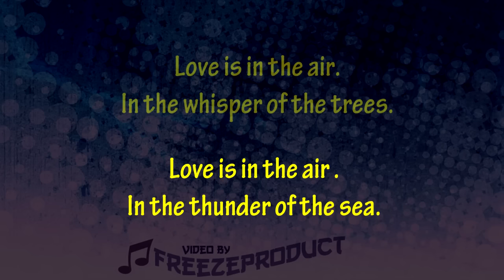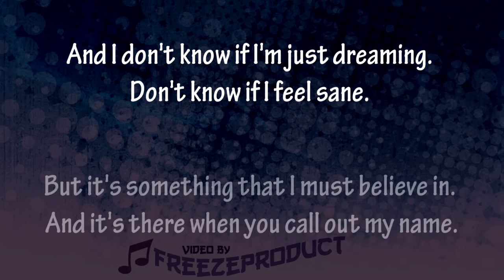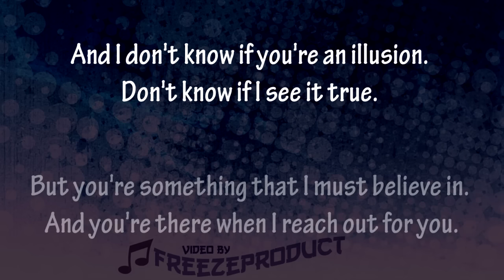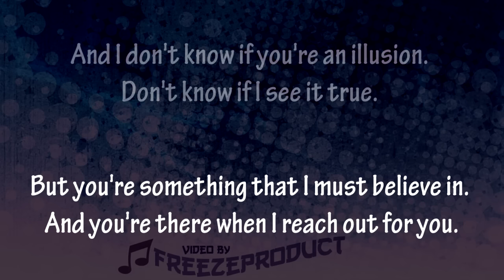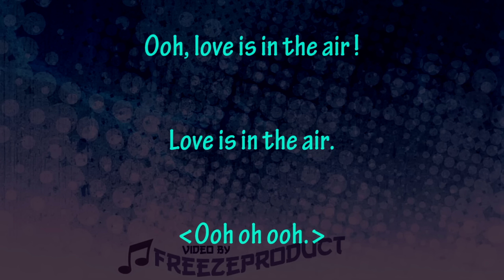John Paul Young - Love Is In The Air (+lyrics) [HD]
Love really is in the air when this song is on ! Enjoy peeps !